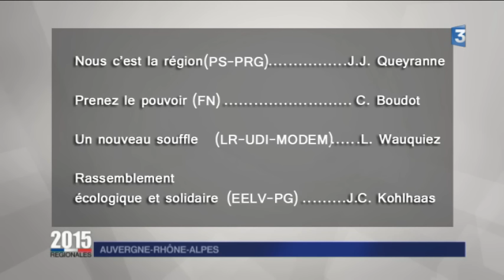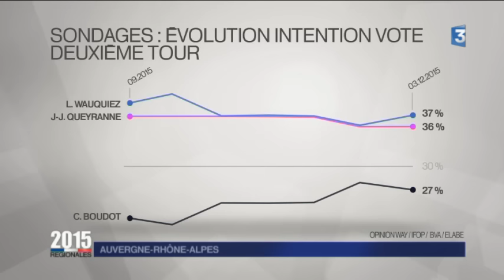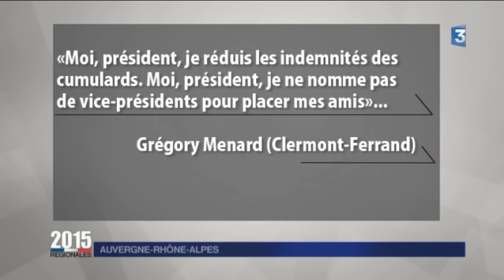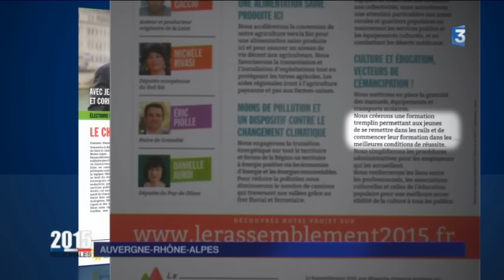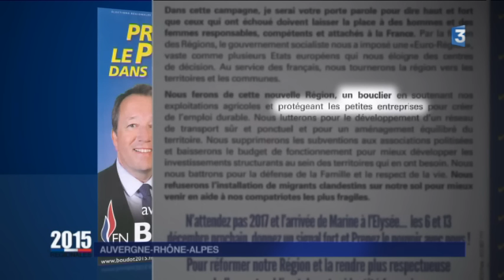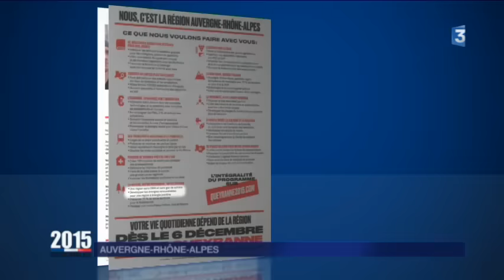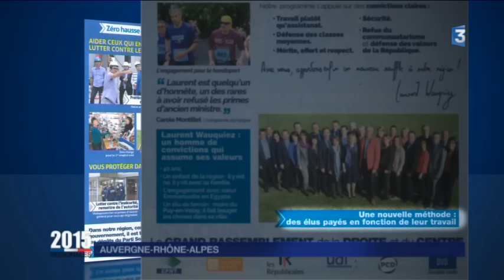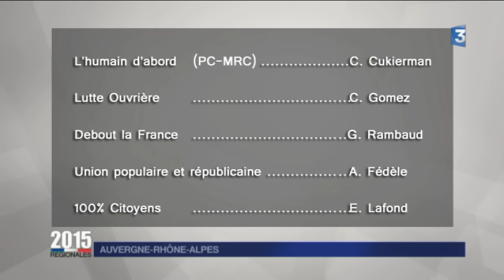Elections régionales | débat du premier tour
Ils sont quatre sur notre plateau pour défendre leur programme avant le premier tour de scrutin. Christophe Boudot (FN) et Jean-Charles Kohlhaas (EELV), Jean-Jack Queyranne (PS) et  Laurent Wauquiez (Républicains) ont 75 minutes pour vous convaincre.